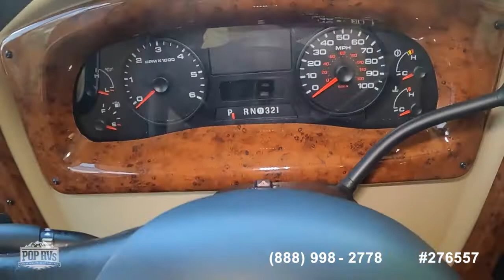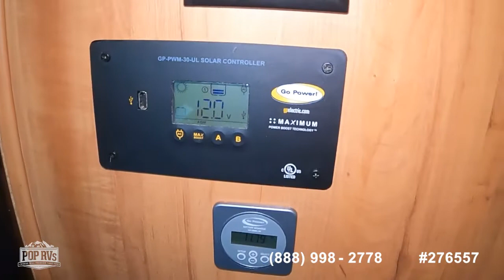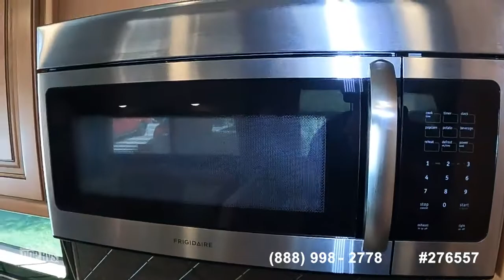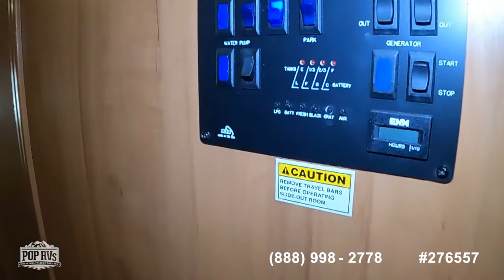[SOLD] Used 2016 Mirada 35KB in Menifee, California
2008 Hurricane 34S in Moorpark, California - $47,500

2018 Bay Star 3307 in Edgewood, New Mexico - $139,000